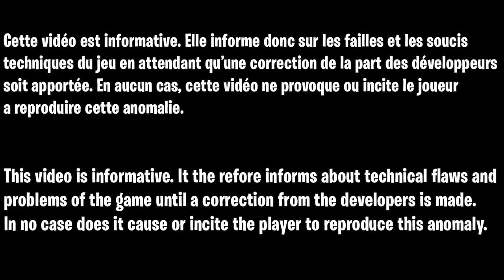GLITCH XP SAISON 3 FORTNITE FACILE, COMMENT GAGNER DES XP FACILEMENT FORTNITE SAISON 3 CHAPITRE 3